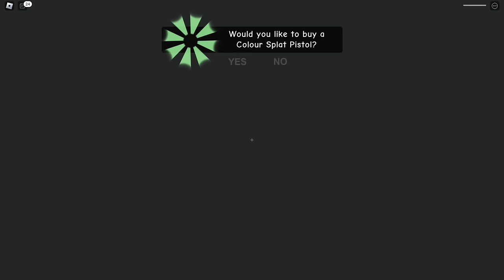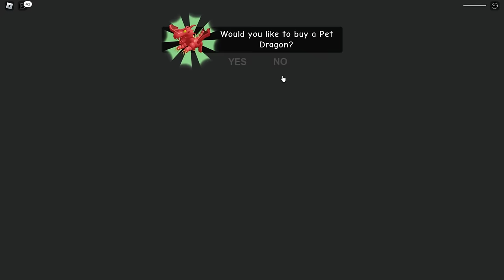ESCAPE SIREN COP'S PRISON In Roblox 🚨🚨 Scary Obby | Khaleel and Motu Gameplay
I am Khaleel Present : Escape Siren Cop's Prison! (SCARY OBBY) Gaming Commentary In Hindi Urdu Audio.
You have been sent to the Haunted Prison where Siren Cop lives and he makes sure NO ONE ESCAPES
Can you break out of your cell and try to Escape this Creepy Prison?
Be careful as the Prison is haunted by the past victims of Siren Cop
Try and pass the 20 Challenging and sometimes SCARY obstacles and avoid being caught by Siren Cop
Welcome to the Spookiest Prison in Robloxia. This spooky prison has been abandoned for years and we are being haunted by Siren Cop who patrols the prison. Can you break out, Avoid Siren Cop and Escape

roblox escape siren cop's prison (scary obby) secret room
roblox escape siren cop's prison jumpscares
2 player roblox escape siren cop's prison
escape siren cop's prison roblox gameplay
roblox escape siren cop's prison ending
roblox escape siren cop's prison secrets
roblox escape siren head cop prison
roblox escape siren cop's prison (scary obby) in Hindi